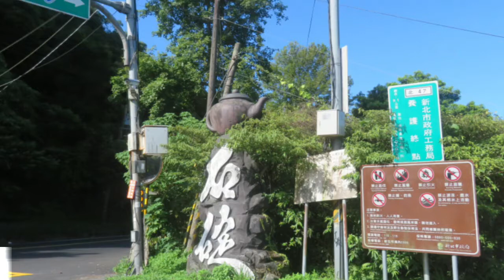20200812石碇鱷魚島